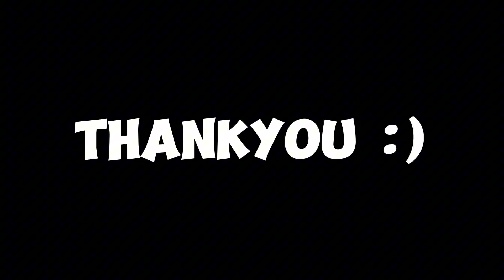HARLEY NEW DOUBLE DASH TRICK 2024 (must try)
Hi guys

BACKSOUND music
NCS
VinJay
NEFFEX

Harley top global
Harley best build
Harley Gameplay
Harley best combo skill
Harley freestyle
Harley tutorial
Top global Harley
Harley mlbb
Harley tank
Harley Flicker combo
Harley lifesteal hack
Harley green build
Harley new build
Harley ONESHOT build
Harley onehit build
Harley damage hack
Harley gameplay